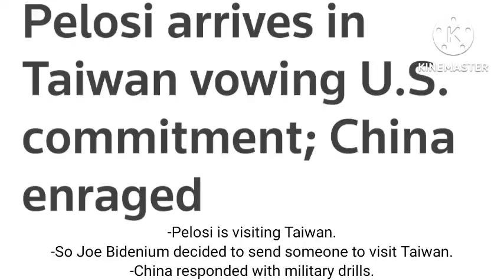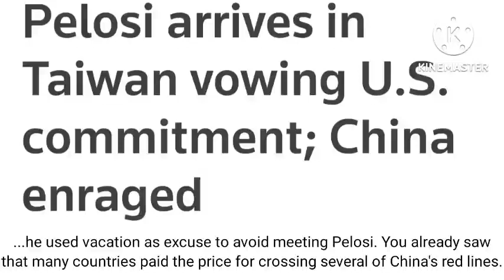Hitler and Hirohito react to Pelosi's Taiwan trip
Pelosi's Taiwan trip prompted China to conduct military drills, expect more chaos.